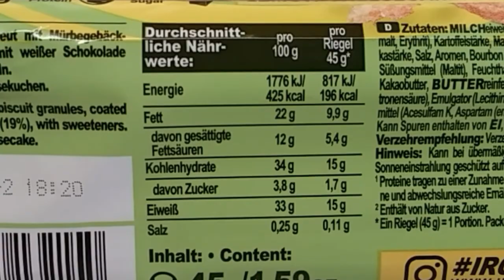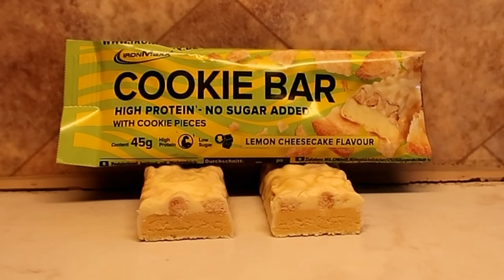Taste-Test- IronMaxx Cookie Bar 🍋 Lemon Cheescake 🍋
(selbst bezahlt)

Falls ihr diese Sorte bereits selbst probiert habt, lasst mich gerne wissen ob euch der Geschmack und die Konsistenz überzeugen konnte.

Nährwerte pro Riegel (45g):

-196 kcal
-9,9g Fett-davon 5,4g gesättigt Fette
-15g Carbs-davon 1,7g Zucker
-15g Protein
-0,11g Salz